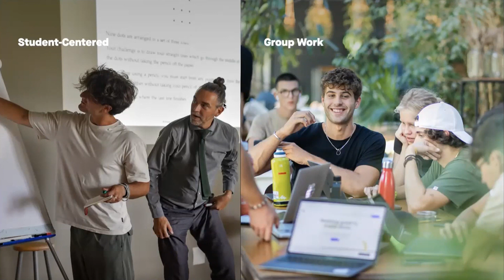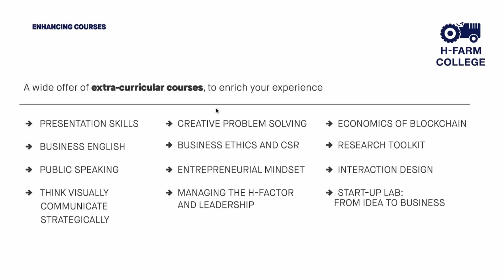Il Metodo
In H-FARM College si impara grazie al continuo confronto e scambio di conoscenze e esperienze, attraverso progetti di gruppo, case study, challenge, hackathon, eventi e inspirational talk che diventano parte integrante del programma accademico.